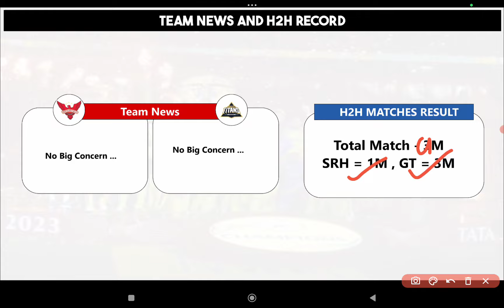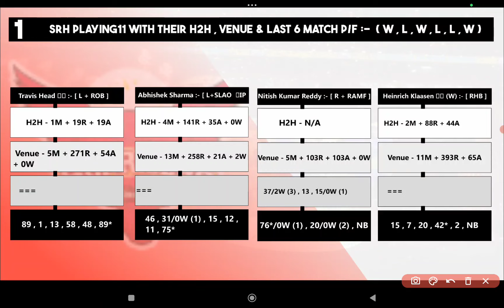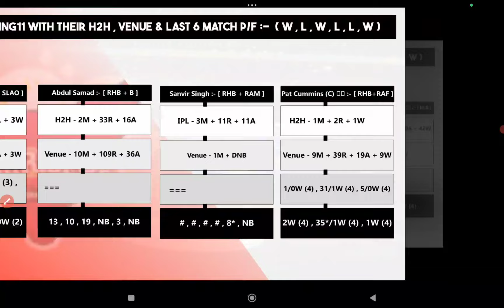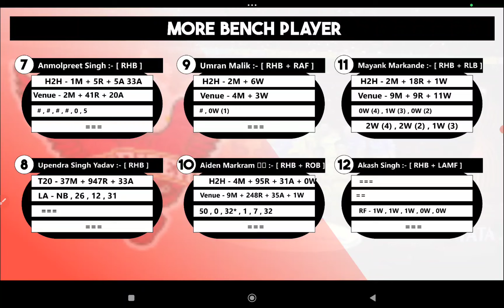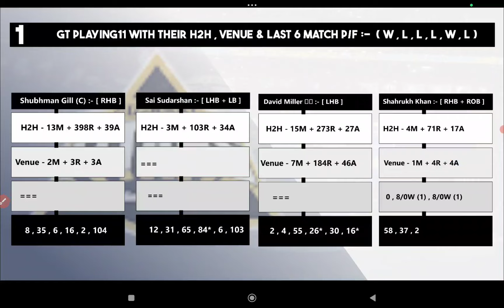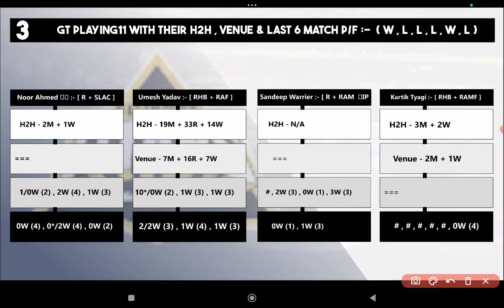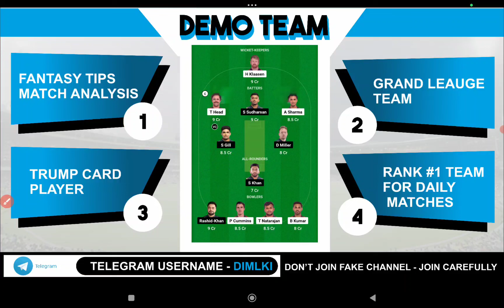SRH VS GT | GT VS SRH PREDICTION | Sunrisers vs Gujarat Prediction Today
( Final Only on Telegram Channal )

Match - SRH vs GT IPL 2024 Match 66TH
Venue - Rajiv Gandhi International Stadium Hyderabad
Time & Date - 16TH May 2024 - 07:30 PM

1. This Analysis Based On My Understanding , Knowledge , And Instinct . While Selecting Your Team , Consider The Point Mentioned And Make Your Own Decision .

3. This games involves an element of financial risk and may be addictive,so.please play responsibly and at your own risk..

4. DREAM IS MONEY Do Not Permote Any Gambling App And Not Liable For Any Profit Or Loss Which May Arise From Any App